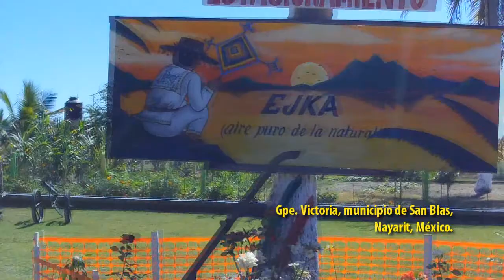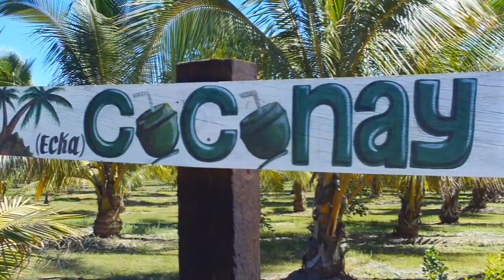Campamento de Juventud 2012 Dto. Santiago!!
Conoce "El Palmar Ecka" donde se realizará el Campamento de Juventud del Dto. Santiago Ixcuintla este viernes 4 y sábado 5 de mayo. Te esperamos!!